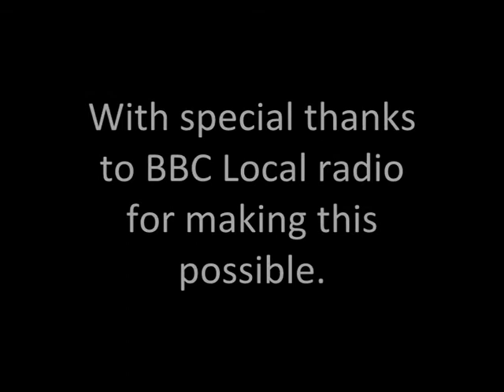Tom Baker Interview - Gareth Evans.wmv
Legend Tom Baker was promoting a new range of Doctor Who CDs when I got the chance to interview him for my BBC show.  This was a dream come true opportunity and one for which I am incredibly grateful.

The CD is ace btw and still available to buy

Thanks to You Tube users Castrolvalva, 4isling, BBCComedyGreats and  mfortablynumb1975x for uploading the pictures to You Tube.  Great videos guys.

Obviously Doctor Who and all the footage featured here are copywrights owned by the BBC and I am really grateful for the privilege of using them here in this tribute to a legend.